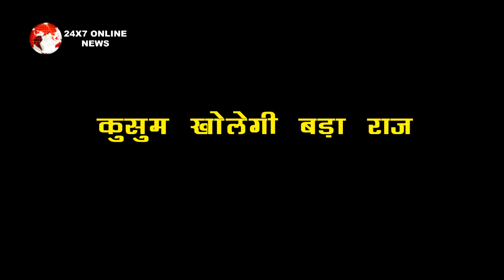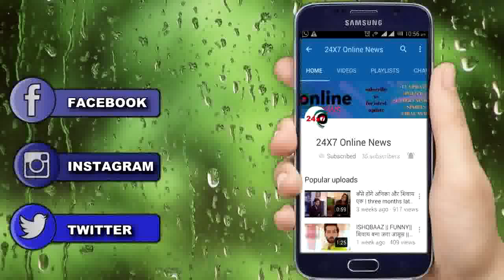ATBA || KUSUM बताएगी NANDINI को जयसिंह का ऐसा सच, जानकर उड़ NANDINI